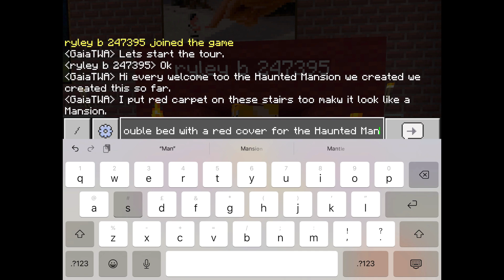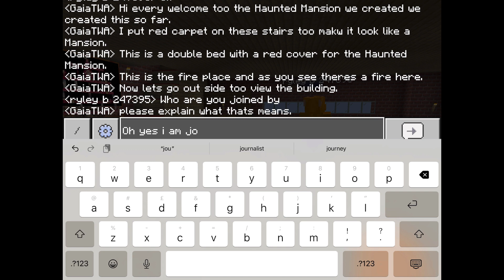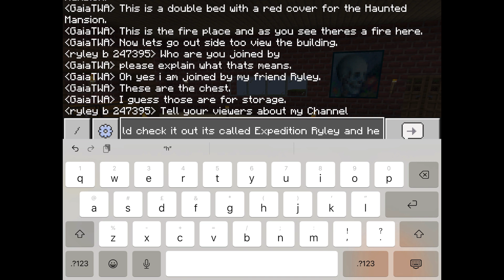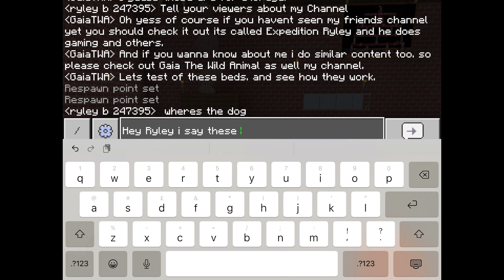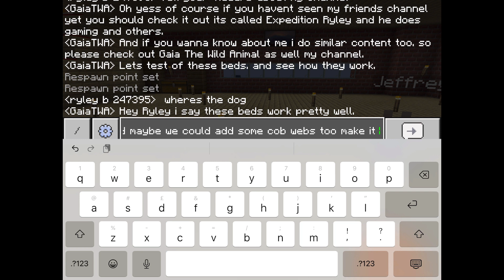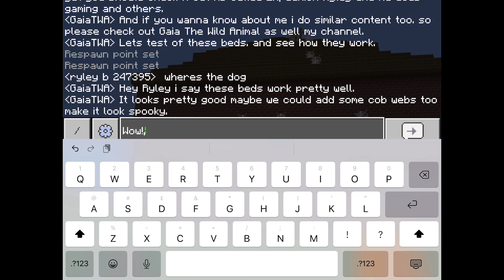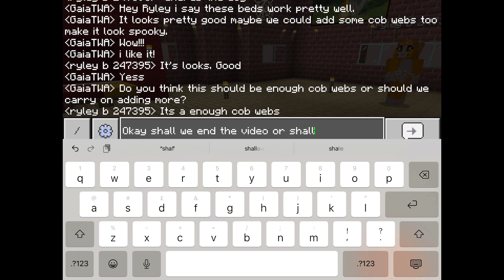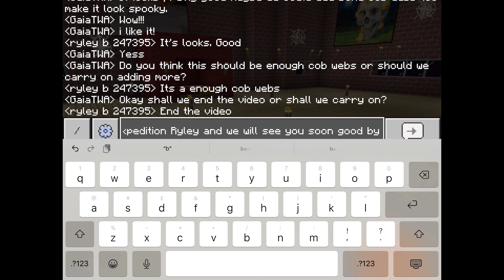.,. Haunted .,.Mansion .,. Tour .,. with .,. Expedition .,. Ryley.,.!!!.,.